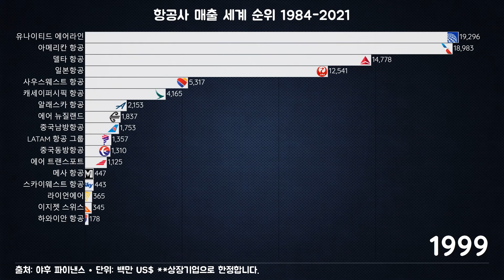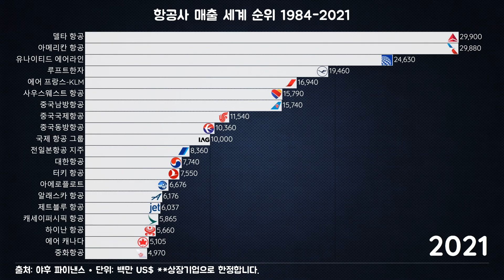항공사 매출 세계 순위 1984-2021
항공사의 매출 순위는 그 규모와 경제적 영향력을 짐작할 수 있는 중요한 지표입니다. 세계적으로 많은 항공사들이 경쟁을 통해 이 순위를 경쟁하고 있으며, 이는 그들이 전 세계적으로 얼마나 큰 영향력을 가지고 있는지를 보여줍니다. 매출 순위는 항공사의 총 매출액을 기준으로 산정되며, 이는 여러 요소들의 복합적인 결과물입니다.

세계적으로 매출이 높은 항공사들은 대개 국제선 항공운송의 주요 참여자들입니다. 이들은 세계 각국과의 다양한 노선을 운영하며, 수많은 승객과 화물을 운반합니다. 미국의 항공사들은 매출이 크게 나타나는 경향이 있으며, 델타 항공, 유나이티드 항공, 미국 항공 등이 상위권에 자리하고 있습니다. 이들은 미국 내외의 다양한 노선망을 통해 매출을 성장시키고 있습니다.

아시아에서는 중국의 항공사들이 급성장하고 있으며, 중국 국제항공, 중국 남방 항공 등이 높은 매출을 기록하고 있습니다. 중국의 경제 성장과 함께 그들의 국제 노선망이 확장되고 있어, 매출 순위에서 점점 더 중요한 위치를 차지하고 있습니다.

유럽에는 루프탑 항공, 에어프랑스-케르게, Lufthansa 등이 있으며, 이들은 유럽 내외의 다양한 노선을 운영하여 매출을 상당히 올리고 있습니다. 특히 유럽 연합 국가들 간의 연결성이 높아지면서 그들의 매출도 성장하고 있습니다.

또한 중동의 항공사들도 급부상하고 있으며, 에미레이트 항공, 카타르 항공 등이 높은 매출을 기록하고 있습니다. 이들은 중동을 중심으로 한 국제 노선망을 운영하여 글로벌 시장에서의 경쟁력을 강화하고 있습니다.

매출 순위는 항공사의 경제적 건강 상태와 전략적 성과를 평가하는 중요한 지표로, 항공산업의 발전과 경쟁을 이해하는 데 중요한 역할을 합니다. 항공사들은 매출을 늘리기 위해 경쟁적인 가격 정책, 서비스 품질 향상, 그리고 글로벌 네트워크 확장 등 다양한 전략을 사용하고 있습니다.